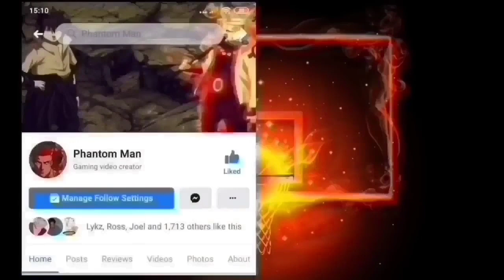SLAMDUNK EP.241 | Solid Ang Pinakawalang Tira Ni Mitsui Na Tuwa Si SAKURAGi (FAN MADE)